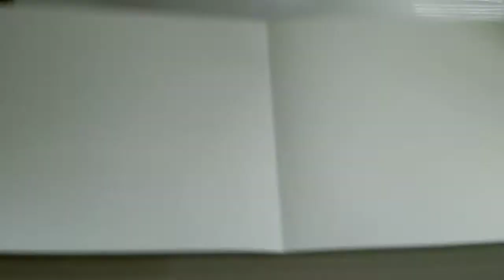How to make cute trash bin form cardboard waste material craft ideas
how to make trash bin from cardboard creative idea from cardboard...